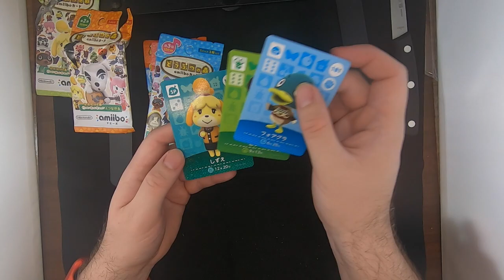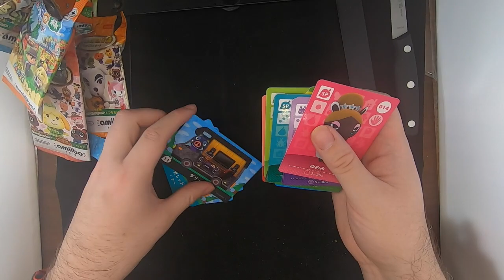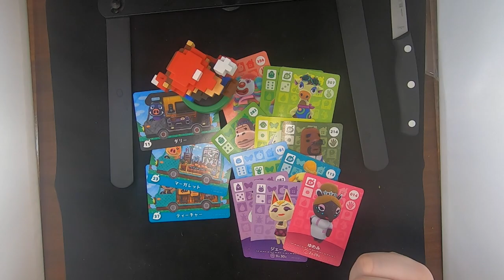Amiibos desde AliExpress 4 - Cartas de Animal Crossing y Mario 8Bits - Unboxing #67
En este unboxing les traemos
-  Amiibo Mario 8 Bits Colores modernos
- Cartas Amiibo de Animal Crossing Serie 1, Serie 2, Serie 3, Serie 4 y New Leaf